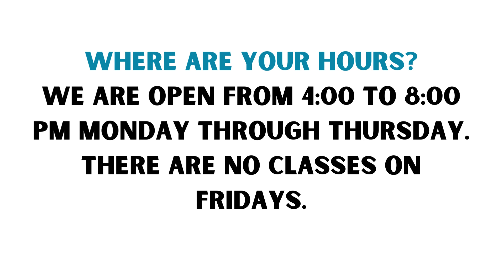CPHS FAQ Introducing Tattnall County Campus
Tattnall County Coastal Plains FAQ
Here are some Frequently asked questions about Coastal Plains High Schools ...
Is the Coastal Plains High School a "real" High School?
Yes. We are accredited just like any other high school. Coastal Plains was founded to help decrease South Georgia's dropout rate by offering students an option other than traditional day high schools. The main difference is Coastal Plains holds classes at night rather than during the day. We are open from 4:00 to 8:00 PM Monday through Thursday. There are no classes on Fridays.

What are some reasons students attend Coastal Plains?
Students enroll at Coastal Plains for many different reasons. Some students must work during the day or take care of families. Other students have quit high school in the past and decide to come back for their diploma. Students also enroll to make up classes they have failed at their local high school. Still others prefer a self-paced, individualized curriculum.

What are the ages of your students?
Most Coastal Plains students are age 16 to 21. Students who are 15 may enroll under certain circumstances, and students over 21 may enroll if they are close to graduating and get permission from an administrator.

What does "self-paced, individualized curriculum" mean?
This means students can work on any class at any time. Our curriculum is independent study, and students can take as long as they need to complete a class. There are no traditional lecture classes. Courses cannot be failed, and we stress mastery learning. Teachers oversee students and are there to tutor or answer any questions.

Who are the teachers at Coastal Plains?
Our teachers are dedicated, State of Georgia certified professionals from local high schools in Georgia. Many work a full day at their respective high school, and work at Coastal Plains at night, and some are retired. Students frequently come to Coastal Plains and recognize our teachers from their own high schools.

Why would I get a high school diploma instead of a GED?
Students who plan to pursue continued education after graduation recognize the importance of a high school diploma over a GED. Not all students are in a position to attend a traditional day high school, but Coastal Plains can provide the opportunity to achieve both goals. A student seeking to enter the military will find that most branches will not accept a GED. Coastal Plains High School offers these young people an opportunity to obtain a traditional high school diploma.

Is Coastal Plains a disciplinary school?
No, it is not. While some of our students have encountered challenges at their previous high school, students are not sent to us because of discipline problems. Students with discipline problems are only accepted on a case-by-case basis with approval from an administrator.